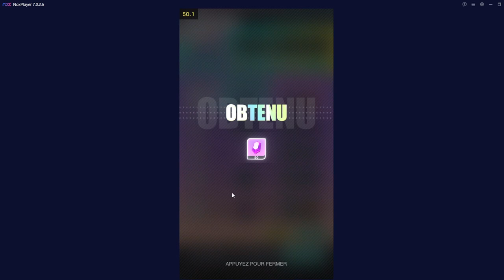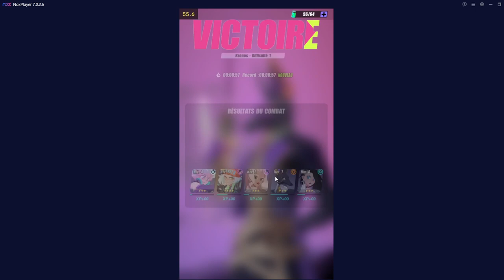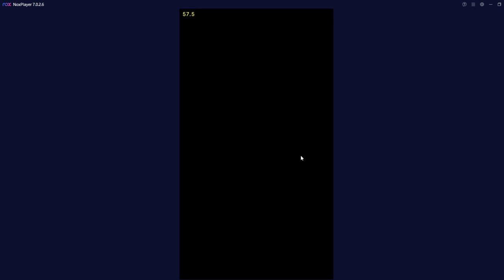DISLYTE UN NOUVEAU JEU TOUR PAR TOUR PAS MAL DANS L ENSEMBLE(game play decouverte)